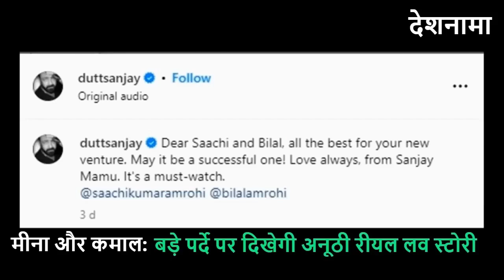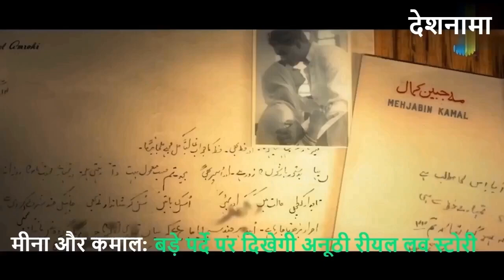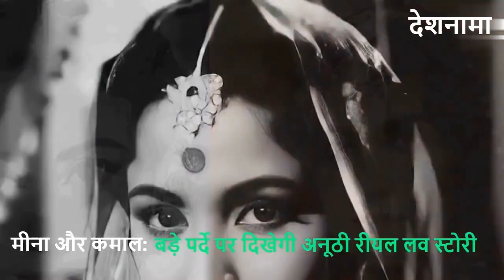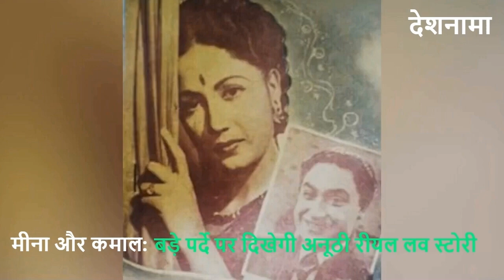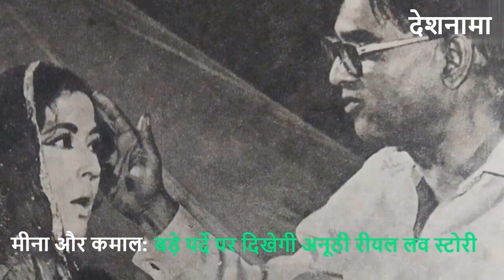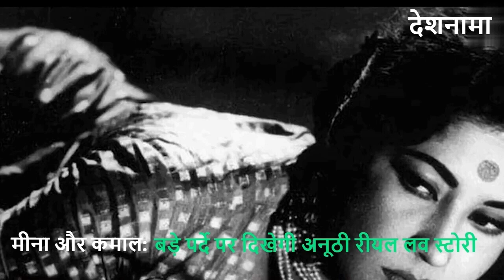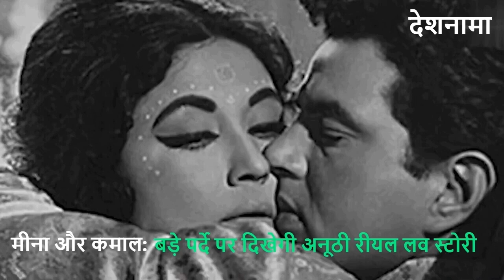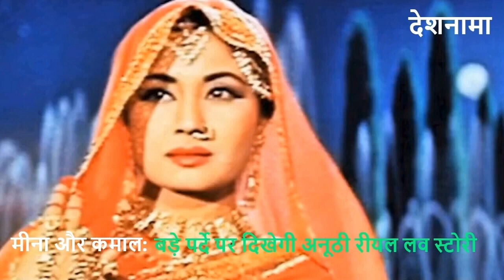Kamal Aur Meena Teaser | Kamaal | Mina Kumari | Biography in Hindi | Bilal | Saachi Kumar Amrohi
Kamal Aur Meena Teaser | Kamaal | Mina Kumari | Biography in Hindi | Bilal | Saachi Kumar Amrohi - Deshnama Hindi News

The iconic, yet tragic romance of legendary actor Meena Kumari and filmmaker Kamal Amrohi is set to get translated onto the silver screen. In a big announcement on Wednesday, Siddharth P Malhotra of Maharaja and Hichki fame will be directing a movie based on Hindi cinema's popular love story in Kamal Aur Meena. Co-produced by Bilal Amrohi, grandson of Kamal Amrohi, and Rohandeep Singh, the movie will have remarkable names like AR Rahman, Irshad Kamil, Bhavani Iyer and Kausar Munir collaborating. While the casting is underway, the movie will go on floors in 2025 and will aim for a release in 2026.The makers announced Kamal Aur Meena through a teaser, that left fans nostalgic. The video has shots of Meena Kumari from Pakeezah (1972), directed by Kamal Amrohi, that became the backbone of their romance. The teaser has a male and a female voice addressing each other the way the two lovers might have done back then. And all this with the classic track Chalte Chalte playing in the background, that sets the tone of the film. Actor Sanjay Dutt took to social media to send his heartiest wishes and love to his niece Saachi Kumar Amrohi and Kamal Amrohi's grandson Bilal Amrohi for their project Kamal aur Meena as producers. Saachi and Bilal were married in 2014.

मीना कुमारी, द ट्रेजिडी क्वीन ऑफ हिन्दी सिनेमा. दिवंगत मीना कुमारी का नाम फिर सुर्खियों में है. मीना कुमारी और मरहूम निर्माता निर्देशक कमाल अमरोही की लव स्टोरी पर अब कमाल अमरोही के ही पोते बिलाल अमरोही और संजय दत्त की भांजी साची फिल्म बनाने जा रहे हैं. फिल्म का टाइटल है- 'कमाल और मीना'.  बिलाल और साची पति-पत्नी हैं. फिल्म का निर्देशन सिद्धार्थ पी मल्होत्रा करेंगे. 'कमाल और मीना' फिल्म बनने की जानकारी दुनिया को संजय दत्त की इंस्टाग्राम पर एक पोस्ट से मिली. संजय दत्त ने इंस्टाग्राम पर फिल्म का टीजर शेयर करते हुए कैप्शन में लिखा- डियर साची और बिलाल, नए वेंचर के लिए आपको शुभकामनाएं. ये सफल हो, संजय मामू का प्यार आप पर हमेशा रहेगा। ये फिल्म जरूर देखें। साची, संजय दत्त की बहन नम्रता दत्त और अभिनेता कुमार गौरव की बेटी हैं. सांची और बिलाल की शादी 2014 में हुई थी, उस वक्त संजय दत्त जेल में थे. संजय दत्त ने जो वीडियो शेयर किया उसकी शुरुआत में कुछ पुरानी तस्वीरें, उर्दू में लिखे खत दिखते हैं. साथ ही मीना कुमारी-कमाल अमरोही की आवाज सुनाई देती है. बैकग्राउंड में ‘पकीजा’ फिल्म का 'चलते-चलते' सॉन्ग भी सुनाई देता है. इस फिल्म को मीना कुमारी और कमाल अमरोही के खट्टे-मीठे रिश्तों के आधार पर बुना जाएगा. बिलाल और साची सारेगामा इंडिया लिमिटेड के साथ मिलकर इस फिल्म को बनाएंगे। इसका म्यूजिक ए आर रहमान देंगे, जबकि इरशाद कामिल लिरिक्स लिखेंगे। 'कमाल और मीना' फिल्म की शूटिंग साल 2025 में शुरू होगी। इसके बाद 2026 में यह फिल्म सिनेमाघरों में दस्तक देगी। कमाल अमरोही और मीना कुमारी के रोल बड़े पर्दे पर कौन से एक्टर्स निभाएंगे. ये अभी तय नहीं हुआ है. कमाल और मीना के डायरेक्टर सिद्धार्थ मल्होत्रा ने बताया कि फिल्म की कास्ट को नवंबर में फाइनल किया जाएगा.